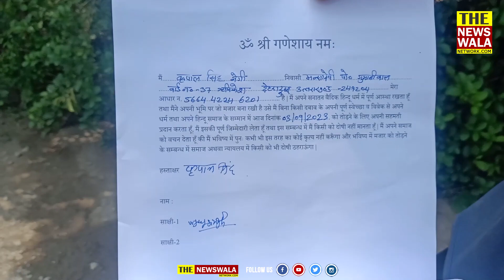हिन्दू भूमि पर बनी मजार, हिन्दू संगठनों ने पहुंचकर किया ध्वस्त | आखिर क्या है मजार का माजरा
ऋषिकेश के वार्ड नंबर 37 मंसदेवी क्षेत्र में बनी एक अवैध मजार को आज हिन्दू संगठनों ने तोड़ दिया। मजार बनाने वाले कृपाल सिंह नेगी ने बताया की यह निर्माण उन्होंने आज से 7-8 साल पहले करवाया था, पारिवारिक समस्या से निजात पाने के लिए उन्हे यह निर्माण करवाना पड़ा।
दोनों पक्षों की पूर्ण सहमति के बाद ही मजार को ध्वस्त किया गया। क्या है पूरी रिपोर्ट जानिए इस विडिओ में।